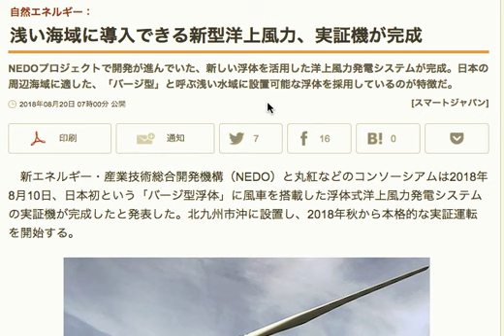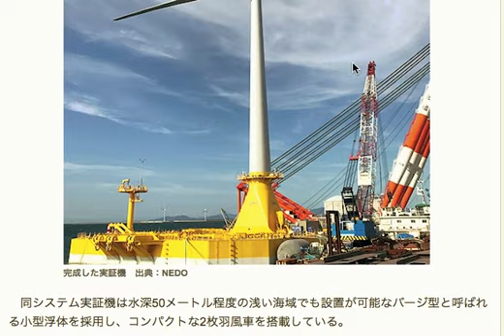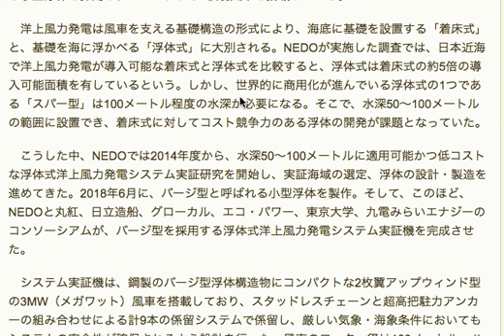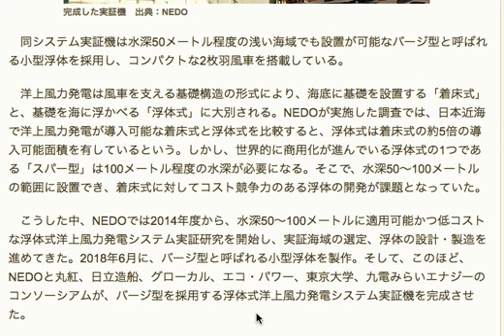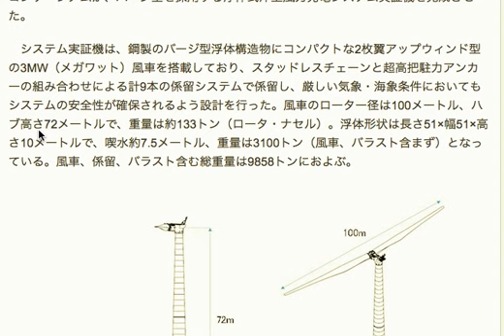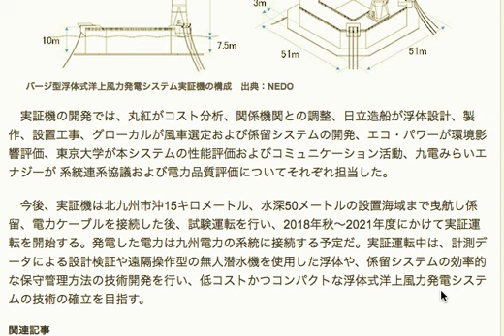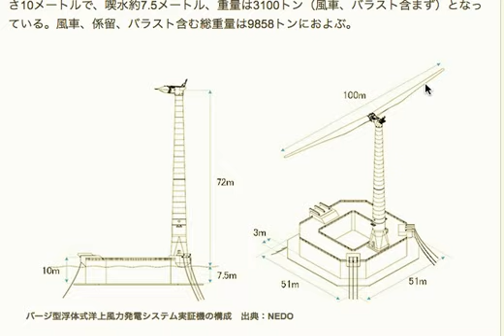水深の浅い海域で発電できる、浮体式洋上風力発電の実証実験が始まった。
浮体式洋上風力発電システムは、
今後のにほんの再生可能エネルギーへのシフトを促す上では
うまくいくとかなり大きな発電量が期待できますが

まだまだいろいろな課題が多そうです。

しかし、ここに注目している企業は多く
今回のコンソーシアムでも
かなりの企業の参賀が見受けられます。

NEDOが温度を録っているとはいえ
今後は、再エネが日本の根幹電力につながっていく

というところを少しづつでも実現していく方向に
いくのでしょうね。